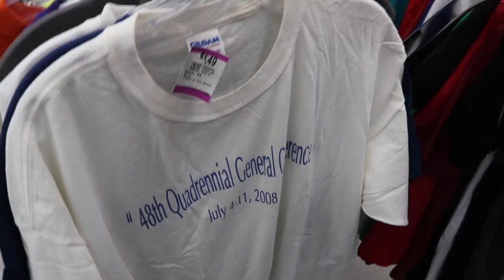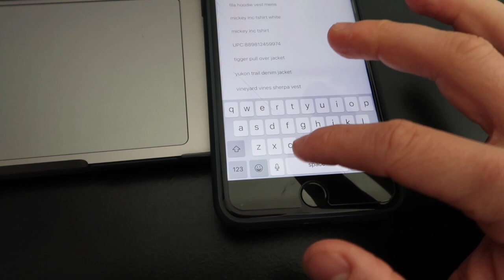The Thrift Store That Keeps On Giving + How to List Items on eBay To Generate More Sales